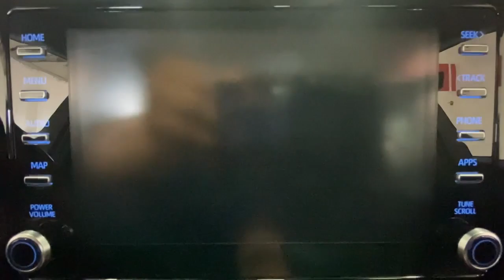2020 Toyota Corolla Rochester, Victor, Pittsford, Webster, Spencerport, NY VT43789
Blue Used 2020 Toyota Corolla available in Rochester, New York at Auction Direct USA Rochester. Servicing the Victor, Pittsford, Webster, Spencerport, NY area.